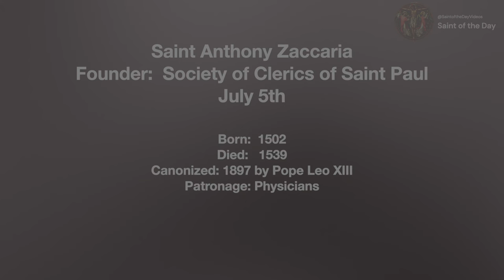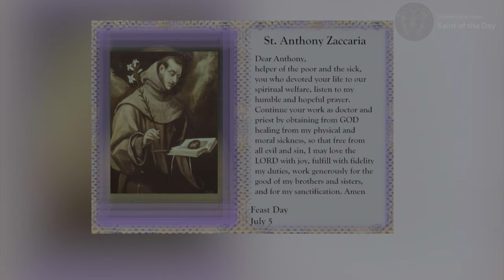Saint Anthony Zaccaria - July 5th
Saint Anthony Zaccaria
Founder:  Society of Clerics of Saint Paul
July 5th

Born:  1502
Died:   1539
Canonized: 1897 by Pope Leo XIII
Patronage: Physicians

Butler, Alban Fr., "July." In "Butler's Lives of the Saints: Volume 3",Complete Edition,".St. Anthony Zaccaria"; 19-20, Maryland: Christian Classics, 1990.